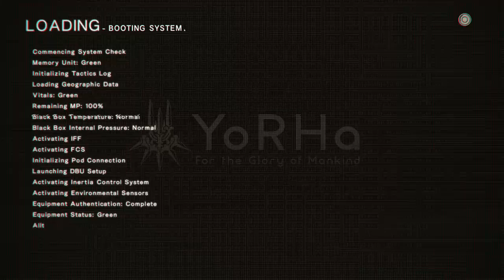Nier Automata part 3 That things weird 2B! Lets kill it!